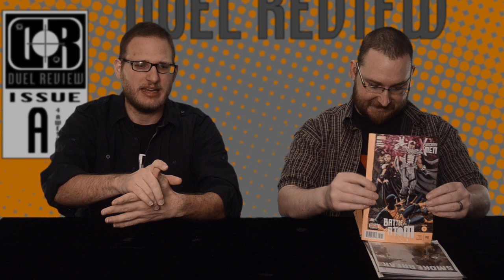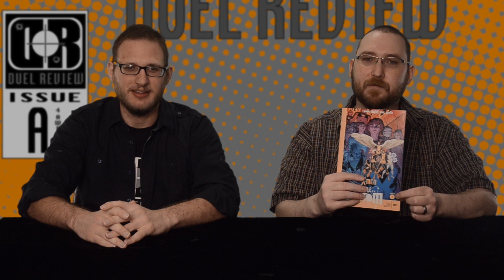Duel Review #581 - Battle of the Atom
Today we take a look at The Battle of the Atom X-Men event. Is it worthy as a 50 year celebration? See what we think right now on DR!